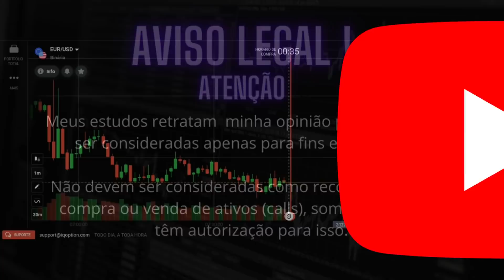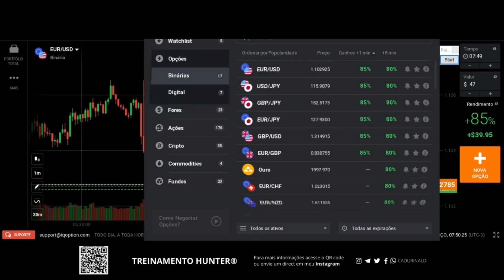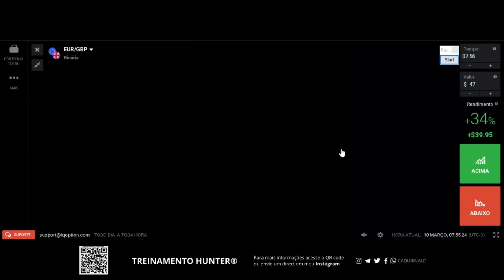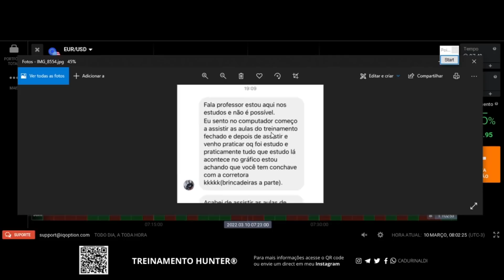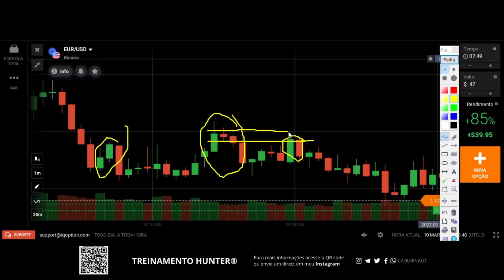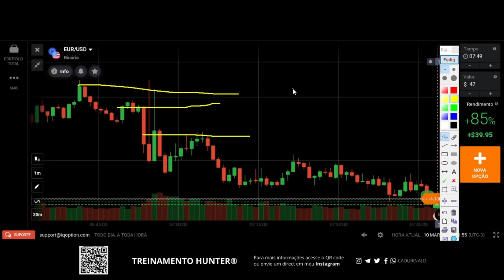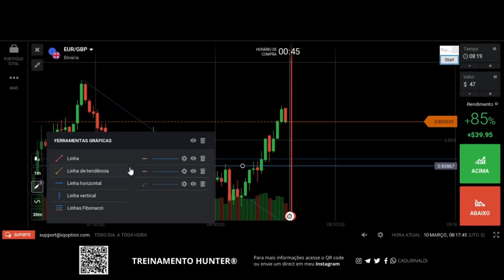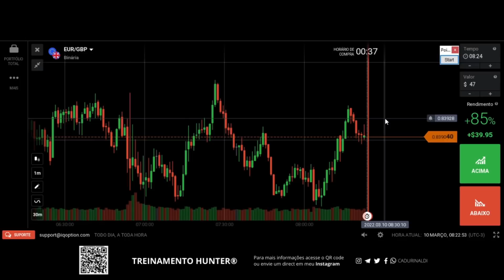Como escolher a MELHOR REGIÃO para operar SUPORTE e RESISTENCIA.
Como escolher a melhor região para operar suporte e resistencia em opções binárias.

O suporte e resistencia pode ser avançado o suporte e resistencia pode ser descomplicado o suporte e resistencia pode ser atualizado e o suporte e resistencia pode ser dinâmico, mais tudo depende de como você observa as regiões de suporte e resistencia. As regiões de ouro em suporte  resistencia são as mais importantes para você realizar as suas operações.

Como operar suporte e resistencia e como operar as regiões para que eu consiga ser lucrativo ? Fazendo suas observações através d análise do gráfico com todo o entendimento da análise gráfica. Hoje na aula de suporte e resistencia você vai aprender como escolher a melhor região para operar suporte e resistencia.

🚨Links importantes🚨

índice do Vídeo:

0:01 Inscreva-se
0:05 Melhor região
1:00 Como escolher melhor região
1:15 Suporte e resistencia
1:24 Opções binárias
Compartilhe com um amigo este vídeo